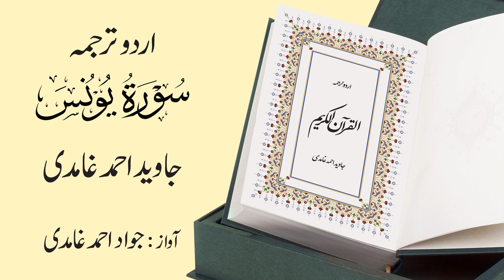010 | Surah Younus | سورة يُونُس | Urdu Translation by Javed Ahmad Ghamidi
010 | Surah  Yunus | سورة یونس
Urdu Translation: Javed Ahmad Ghamidi